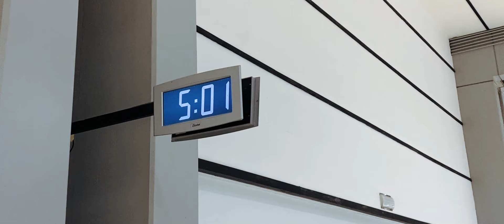for Revenge - fR187188JktSmg (Behind the Stage)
Perayaan Patah Hati, Jakarta- Semarang, 25-26 Mei 2024